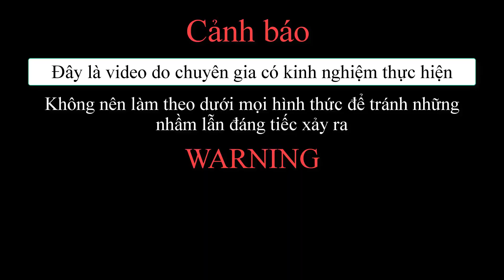Giải cứu anh thợ rừng bị rắn hổ mang cắn | Rescuing a woodcutter bitten by a cobra | Snake hunter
- Nếu phát hiện thấy rắn thì hãy gọi cho chuyên gia có kinh nghiệm chứ đừng tự ý bắt nhé.
- Chúc các bạn thật nhiều sức khỏe.